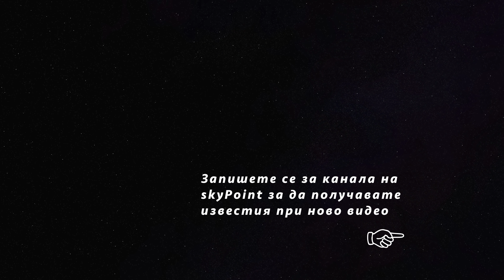28.08.2020 - Ботевград- Мездра - Лот 1 и 2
Дрон видео от изграждането на скоростен път  Ботевград - Мездра (I-1 E-79) - Лот 1 и 2.

*Лот-1*
Дължина на участъка: 19,322 км (от 174км до 194)
Начало: предстои
Срокът за изпълнение: 1096 дни (180 дни за проектиране и 916 дни за строителство)
Стойност на договора: 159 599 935лв с ДДС.

*Лот-2*
Дължина на участъка: 13.3км (от 161-ви до 174-ти км.)
Начало: октомрви 2019г
Срокът за изпълнение: 3 години (1096 дни, от които 180 дни за проектиране).
Изпълнител: консорциум "МБ Лот 2 – 2019", съставен от фирмите:
- "Европейски пътища“ АД (80%);
- "Водно строителство – Благоевград“ АД (19%);
- "Вахостав – СК" (1%).
Стойност на договора: 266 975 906лв с ДДС.

Археологически проучвания по Лот 1 и 2 ще бъдат извършени от Национален археологически институт с музей при БАН срещу:
Лот-1: 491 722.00 лв. с ДДС
Лот-2: 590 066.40 лв. с ДДС

Пътят ще бъде с две платна с по две ленти за движение в посока, с габарит 20 м. Трасето ще следва съществуващия път като покрай селата Люти дол, Типченица, Новачене и Скравена, ще минава по нова следа.
На обхода на Люти дол ще бъдат построени два тунела, с дължини съответно 490 м и 340 м. Ще бъдат изградени и ремонтирани редица съоръжения - над ж. п. линията Мездра - София, мостове над р. Искър, Малата река, Калница, Бебреш, Рударка, както и пътен възел при село Новачене.

Пресичанията на републиканските и общинските пътища ще се осъществява чрез кръгови кръстовища "Мездра", "Дърманци", "Ребърково", "Люти дол", "Скравена" и "Ботевград". Предвидено е построяването на селскостопански надлези, площадки за отдих и т. н.

Video: Mezdra-Botevgrad road reconstruction
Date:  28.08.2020